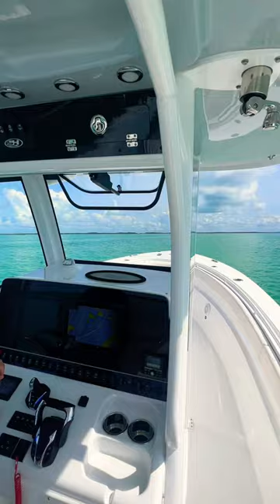2024 Sea Hunt 30 Gamefish. Delivery Day .